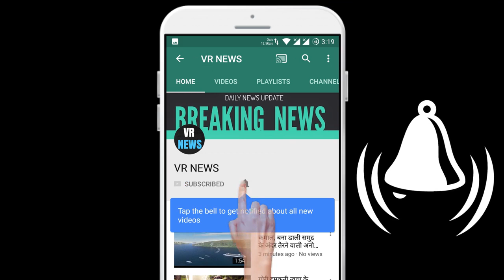अर्थव्यवस्था में आएगी 1946 के बाद की सबसे बड़ी गिरावट, अमेरिका के लिए संभलना मुश्किल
(There will be a random winner selected every week and the winners will be announced on VR NEWS channel and via email.) The biggest decline in the home economy since 1946, it is difficult for the US to recoup. It is bad news for the whole world struggling with coronavirus. Right now the latest cases of Corona are increasing that there is a possibility of it coming back again. Economists have feared that America will face the worst recession this year in more than seven decades. In the current financial year, a huge decline in GDP can be recorded. Economists have also said that if Corona comes back, it will bring a big crisis for the economy. These economists estimate that in 2021 the growth rate of American will be 3.6%. The results of a survey conducted in this regard by the American Association for Business Economics have released on Monday. In it, it has been estimated that due to the Corona epidemic, the GDP in the US will decrease by 5.9 percent in 2020. This decline will be the highest since 1946, when the US GDP decreased by 11.6 percent due to World War II. A team of 48 NABE experts has projected that US GDP will decline by five per cent in the January-March quarter, while in the April-June quarter thereafter, the decline will be a record 33.5 per cent. A team of economists from NABE estimates that the growth rate will be better in the second half of 2020 and it is expected to be 9.1 percent in the July-September quarter and 6.8 percent in the October-December quarter. Economy can come in a big decline On Sunday, more than 1 lakh 13 thousand new cases of infection were reported, after which the total cases have increased to more than 70 lakhs. After the death of 3300 people in the last 24 hours, the figure of total deaths has also crossed 4 lakh. After the US and Brazil, the case of new cases is now India at number three. Overall, India ranks fifth on this list in the world. According to Johns Hopkins University statistics, more than 1,10,000 people have died in the United States due to the corona virus.

VR NEWS !!